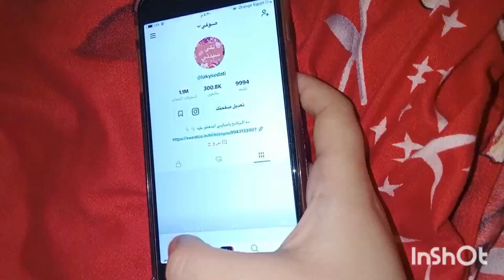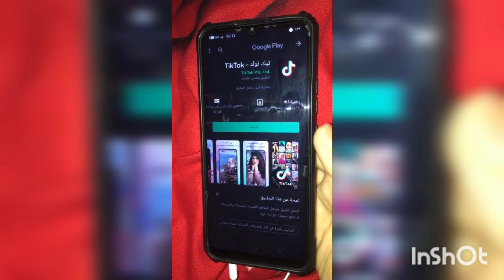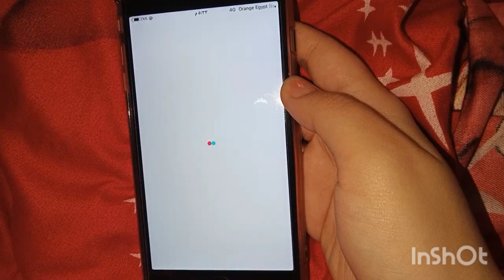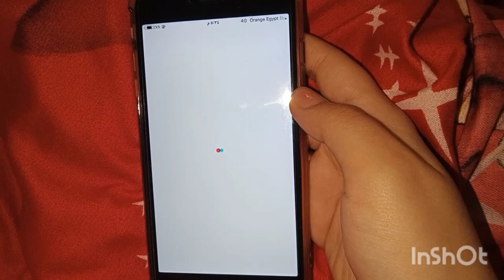تطويل الشعر بجنون بدون غسل وصفة هندية رشة قبل النوم يوقف التساقط يقوي الشعر 👌كيراتين طبيعي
اهو لينك دعوة التيك توك لكسب 650ج اضغطو هنا للتحميل ومتنسوش تعملو نسخ للدعوة زي مقولتلكم 😎🔥👇🏻👇🏻

وده كود الدعوه الخاص بيا خدو وحطوه في مكان كود الدعوه واعملوه ربط 😍🔥👈🏻👈🏻  R3282247